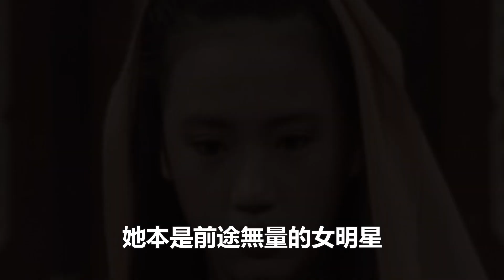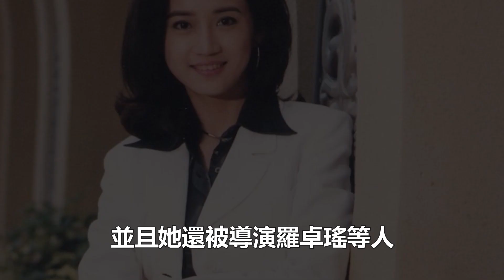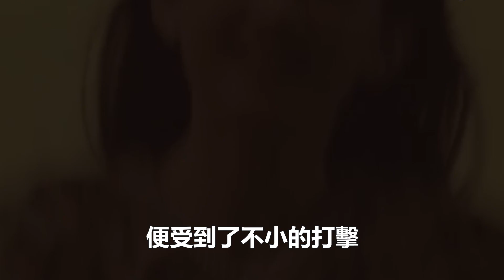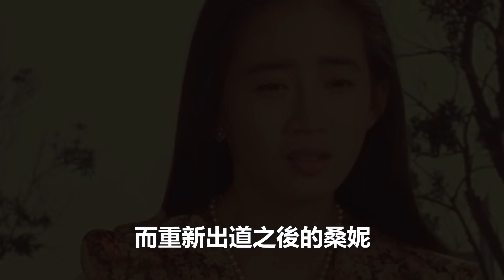美貌女星前途無量，當紅時因「潛規則」剃度出家，純欲的她有多絕，惹人唏噓!!